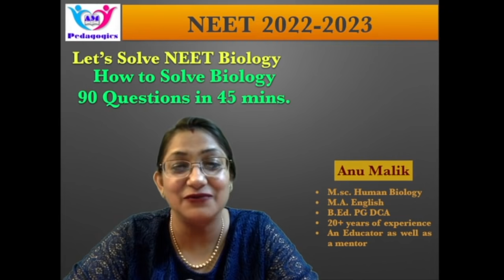NEET 2021 Preparation- FREE CRASH COURSE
Welcome to AM Pedagogics. Here I would like to revolutionise the NEET aspirants.
This is your one-stop solution for 'How to Crack NEET-UG BIOLOGY'.
I will be teaching classes +1 and +2 (Biology) daily on this channel.
I will cover the entire syllabus, present new strategies, give updates about NEET and latest notifications which will help you to crack the NEET-UG exam.
Over the past 20 years, I have helped thousands of students to crack NEET Exam.

Anu Malik